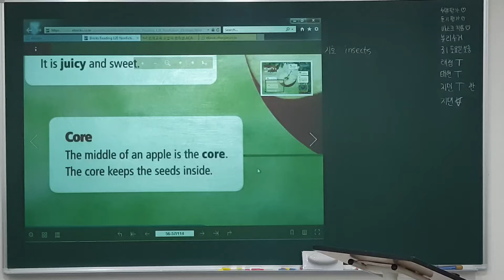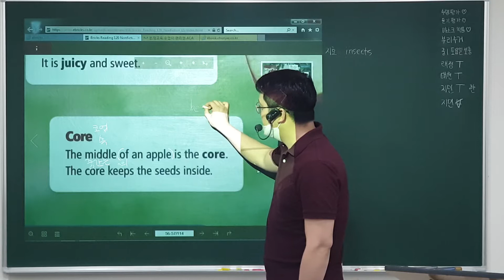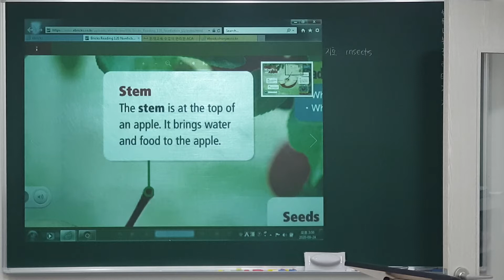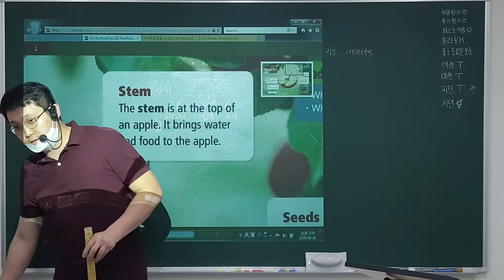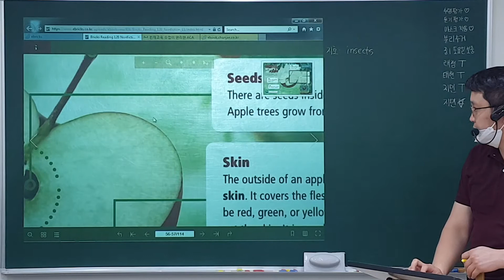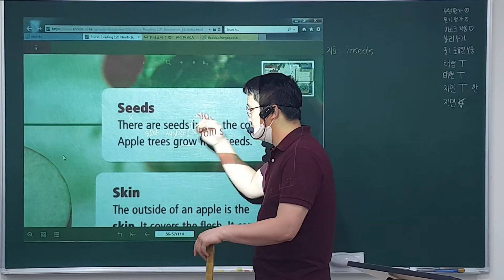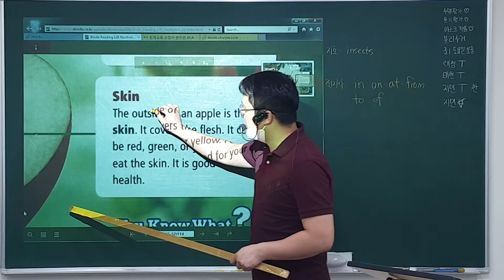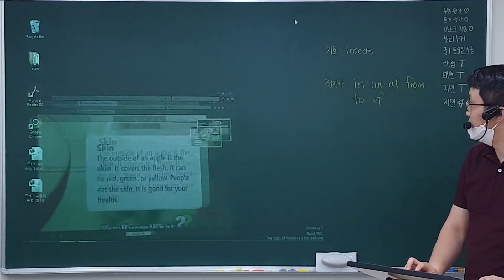20. 9. 24 (목) 3:30